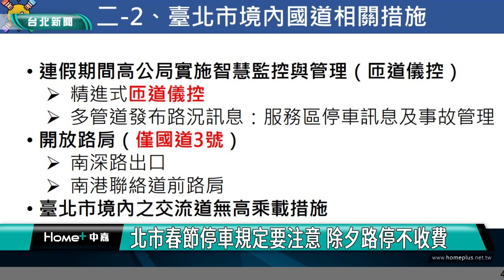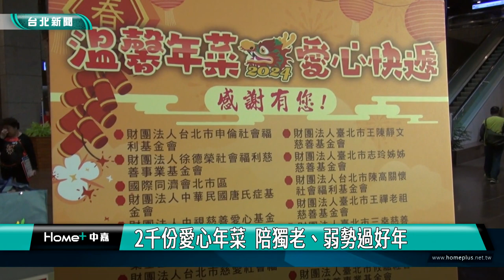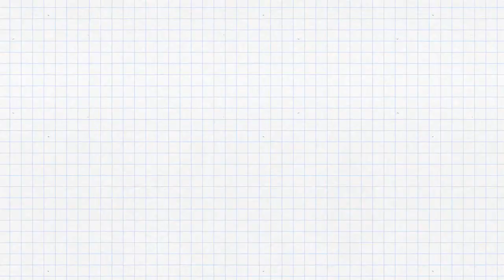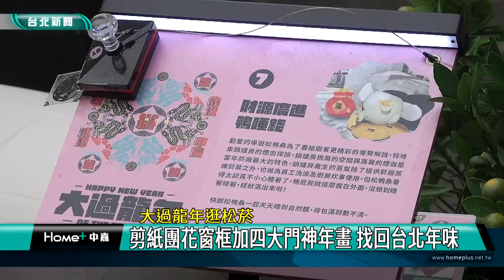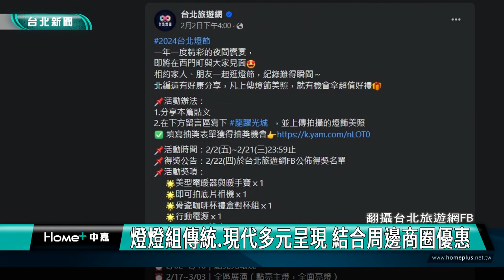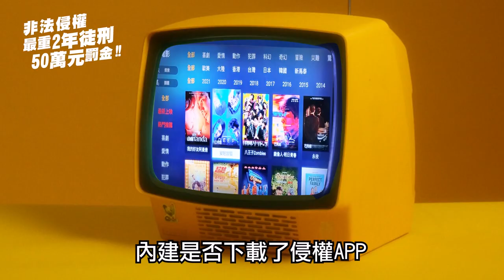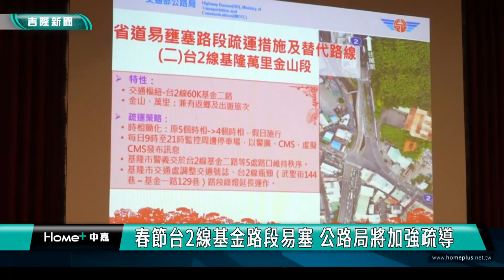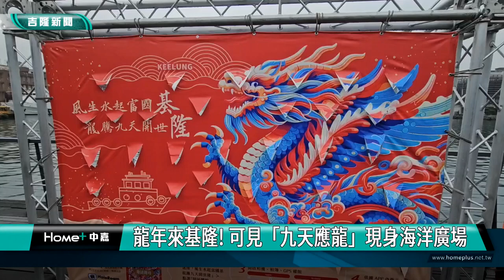中嘉台北新聞-20240207